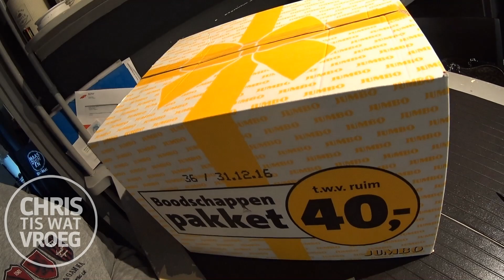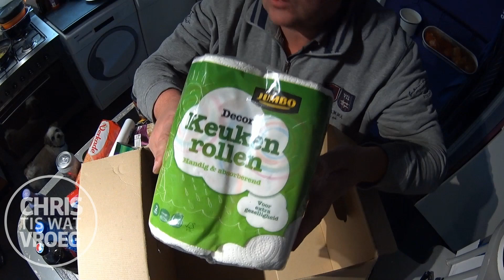LunchVlog34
It's me on Social